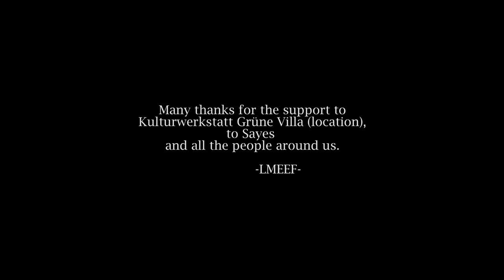LMF feat. Daisy Chain - Cosa Capitalista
Subtitles: English, Deutsch, français, Ελληνικά, castellano, русский

VOCALS

Ben Dana

BEAT

MIXING & MASTERING

Dimitris Koufoudakis

Actors: KaT (clown), Sayes (Rana Esculenta), Le Monde Est En Flammes
Make up artist: Lizza Wunderlich
Camera: Roman Voerckel (Immersion Film)